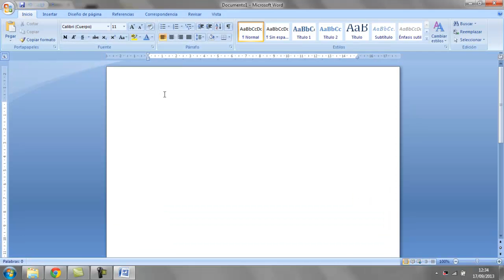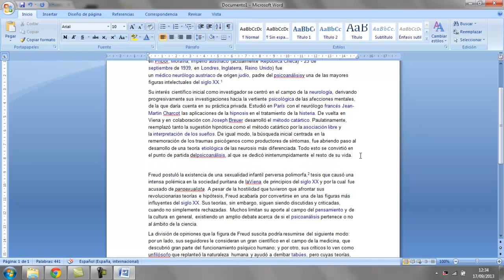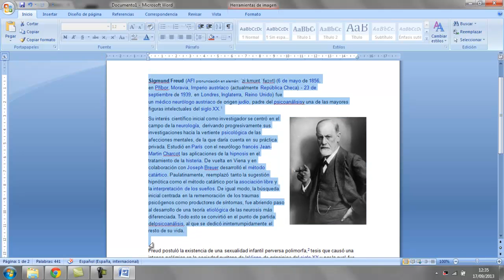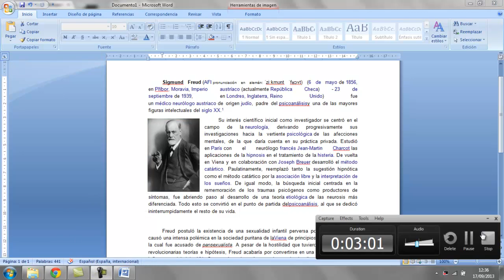Copiar y pegar imagen a Word Informatica Academia Usero Estepona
Copiar y pegar imagen a Word Informatica